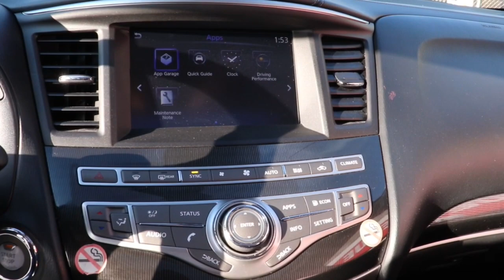2020 INFINITI QX60 Chicago, Matteson, Oak Lawn, Orland Park, Countryside IL P14908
Black Obsidian [LISTING TYPE] 2020 INFINITI QX60 available in Chicago, Illinois at Western Ave Nissan. Servicing the Matteson, Oak Lawn, Orland Park, Countryside IL area.